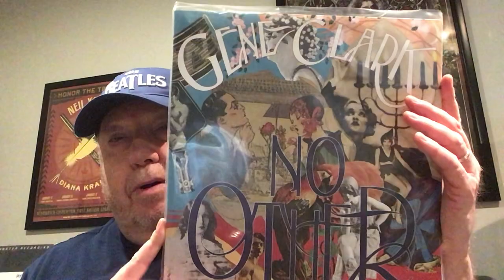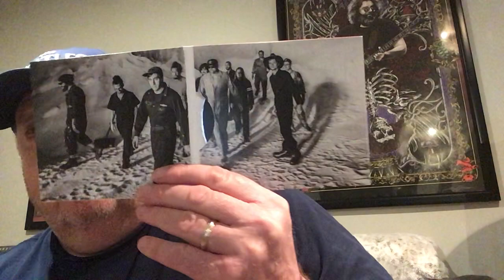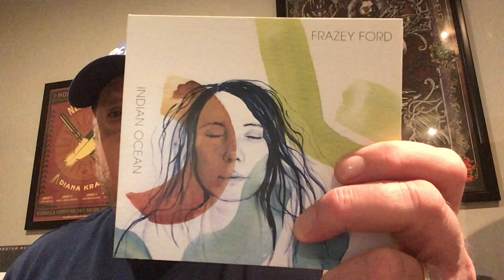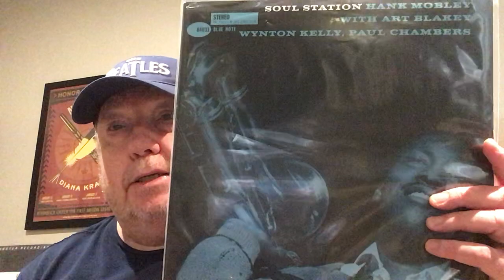Steve Carlson’s Thank You VC Drawing Contest Glen Kellaway From The Basement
This is a contest entry for Steve Carlson, an icon in the vinyl community.
Steve wanted to say thank you for the support he received from the horrible flood that took his record collection.